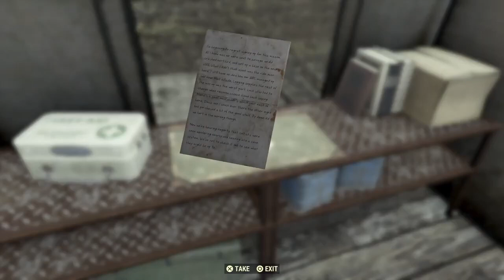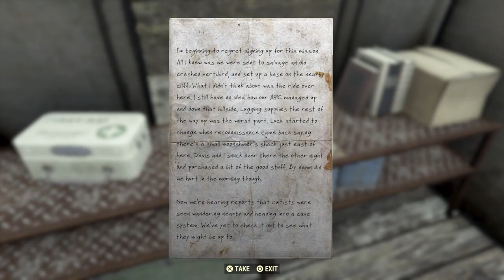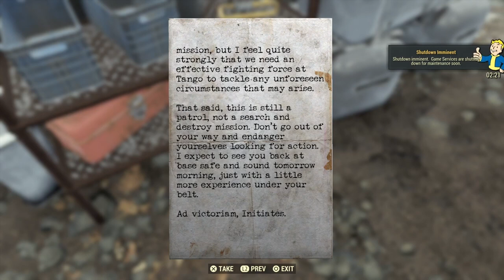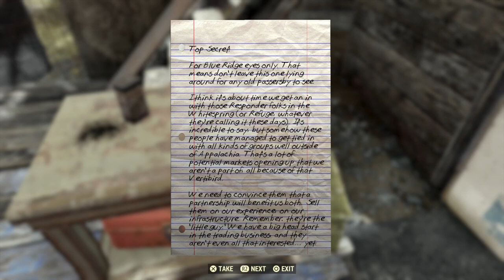Fallout 76 2024 Fresh Dweller Beginner's Guide and Walkthrough Part 6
Apologize in advance for poor sound quality during parts of the video.  I thought I could fix it during editing, but all sounds were recorded through the same track, so background sounds are still pretty loud.  Discover the locations of Forward Station Tango, Blue Ridge Bunkhouse and Organ Cave South.  Retrieve the Cultist artifacts and return them to complete the Daily Quest "A Better Tomorrow"